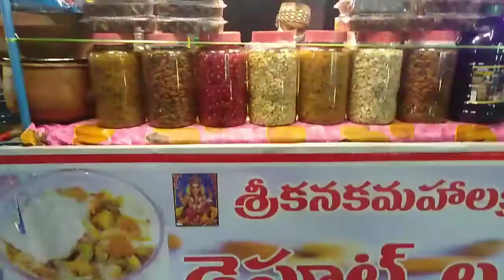Indian street dryfruits lassi for just 20Rs cost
Hi friends this video is about Indian style dryfruits lassi making by hard working man